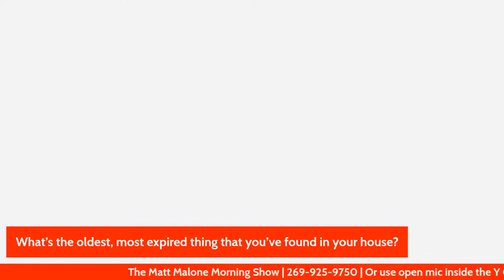They expired in 2018! — Conversation Topic — 04/16/21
What’s the oldest, most expired thing that you’ve found in your house?